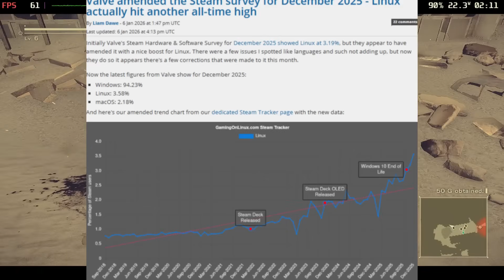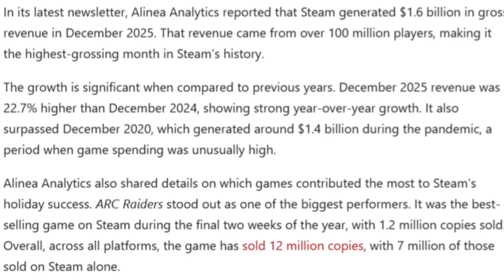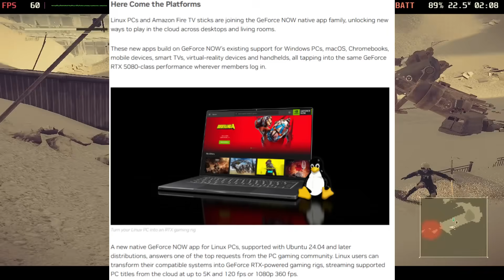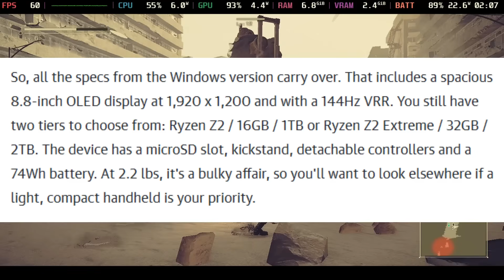The Steam Deck Got A NEW Steam OS Update, Steam & Linux Cross MAJOR Milestones!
Welcome to another Steam Deck news video, where we bring you the latest Steam Deck news.